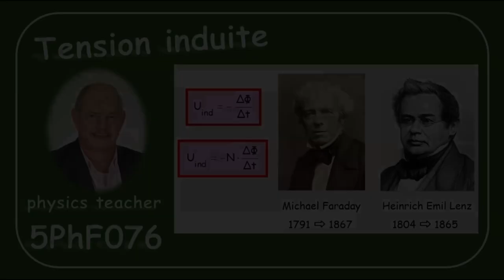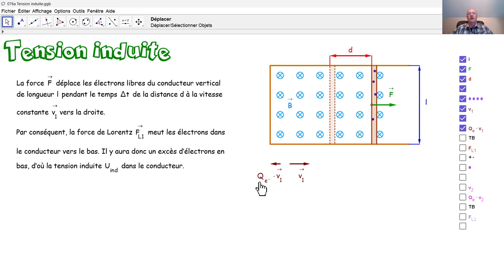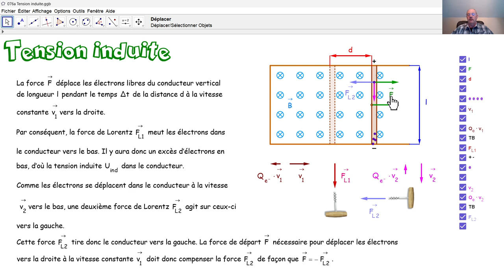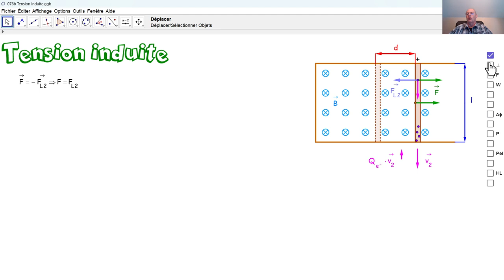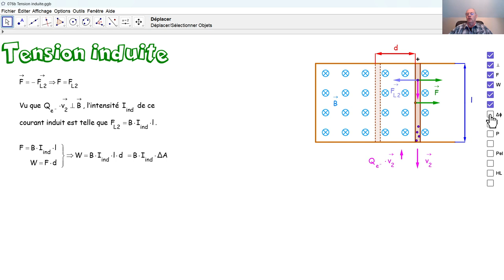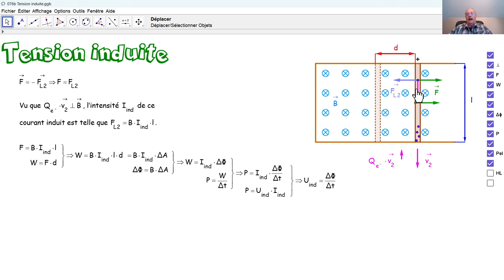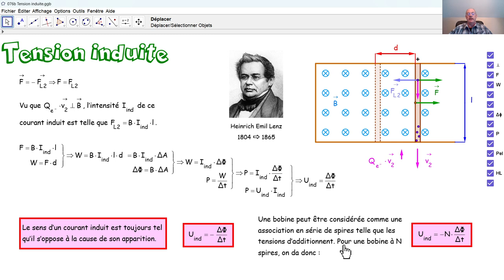Physique 5PhF076 Tension induite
Comment calcule-t-on une tension induite? Nous démontrons la formule qui permet de calculer une tension induite, en tenant compte de la loi de Lenz.